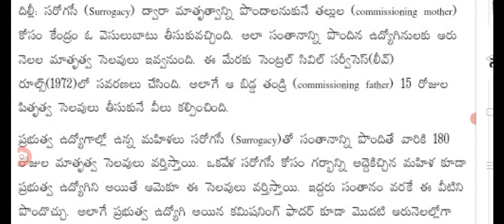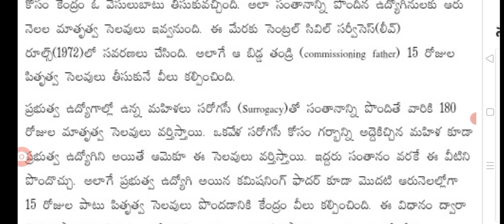ఉద్యోగులకు అదిరిపోయే శుభవార్త good news for employees in India.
hello everyone today update is good news for employees in India.@sarlcreations